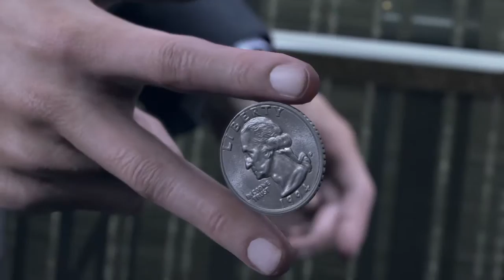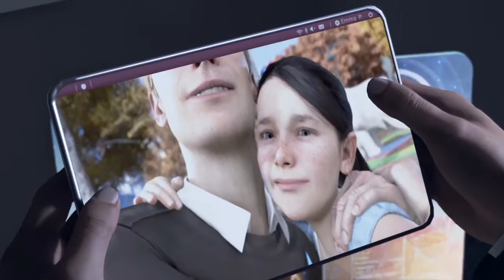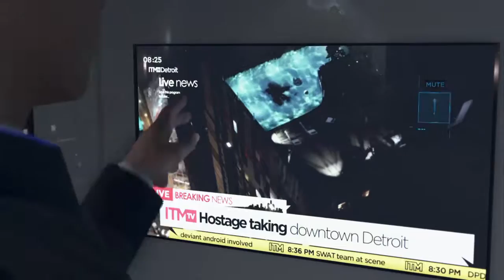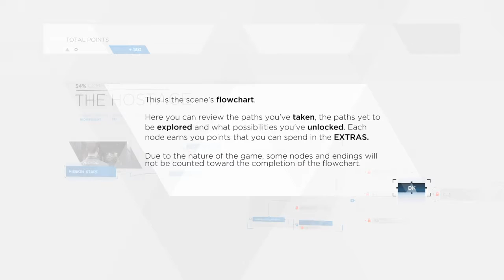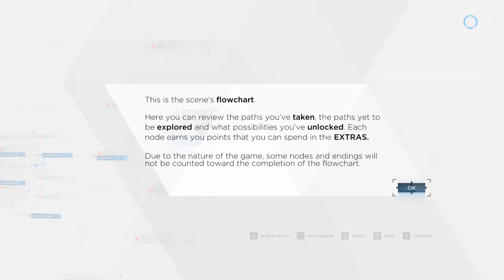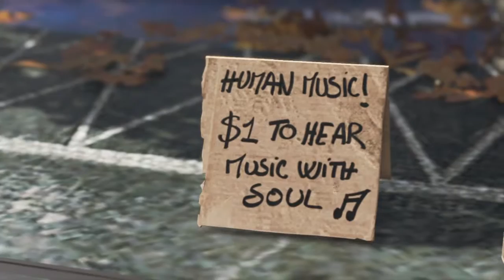Detroit: Become Human - Walkthrough Part 1